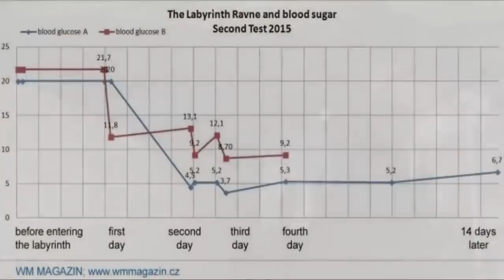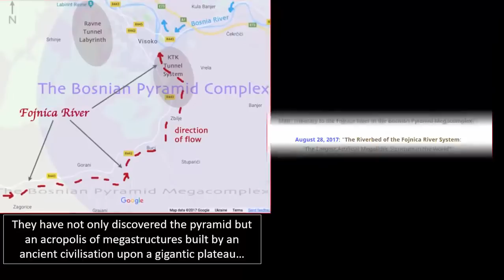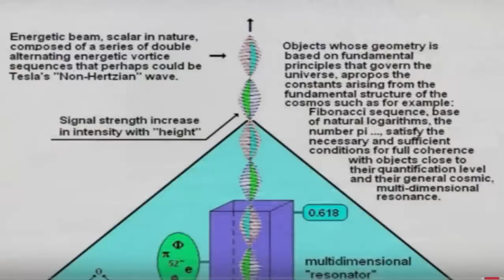Astonishing Discoveries Made At The Bosnian Pyramid? 🌿